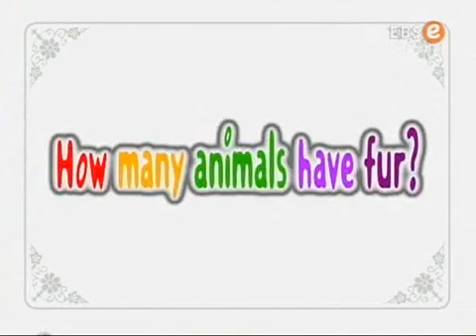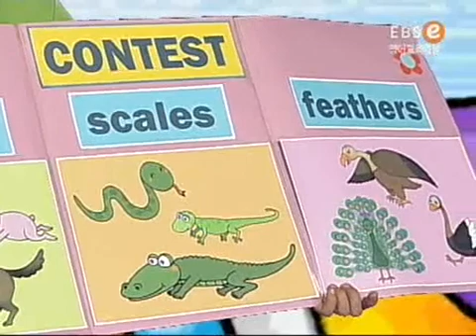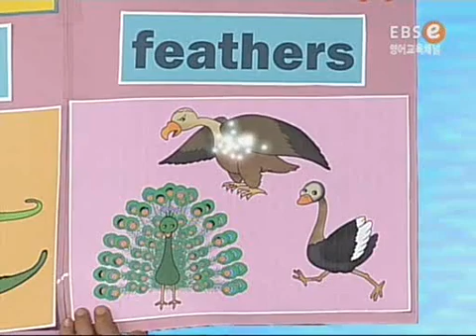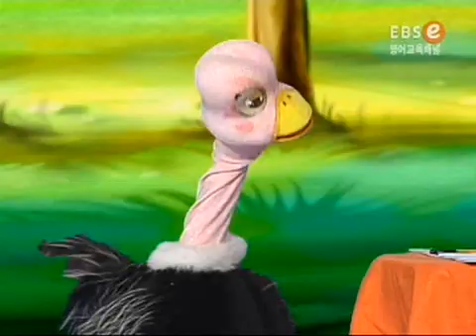똑!똑! 영어놀이터 - How many animals have fur?_#001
EBS, 똑!똑! 영어놀이터, 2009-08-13, How many animals have fur?

숲 속에서 열리는  fur,scales,feathers contest에 여러 동물들이 참여하는 episode를 통해 여러가지 동물들과 그와 관련된 표현을 익힌다

 캐릭터
- Eenie : 놀라거나 즐거우면 큰 귀가 펄럭거리고 코에서는 알파벳을 줄줄줄 뿜어내는
 엉뚱 코끼리
- Meenie : 신비한 세계로 통하는 문을 활짝 열어주는 척척박사 양